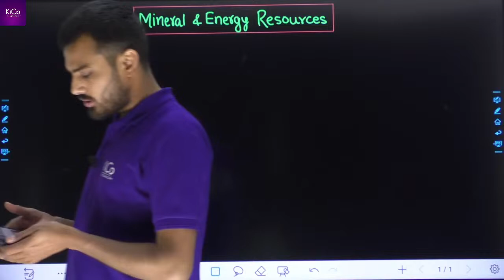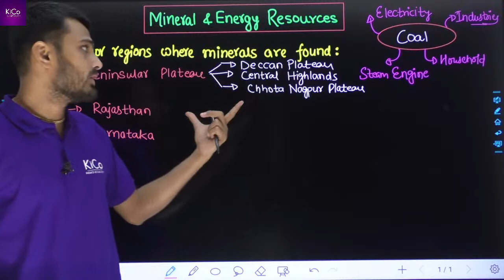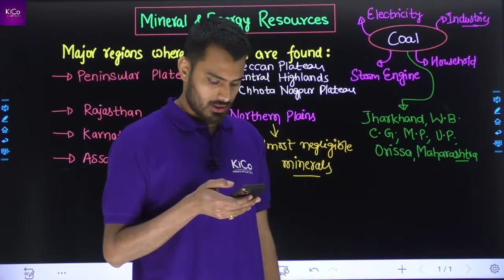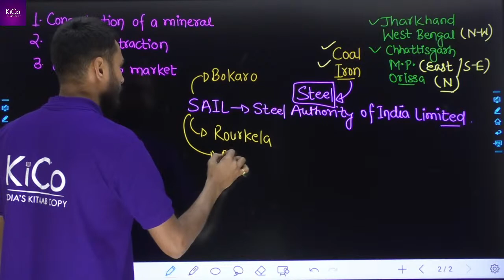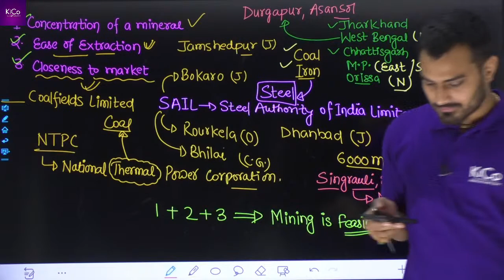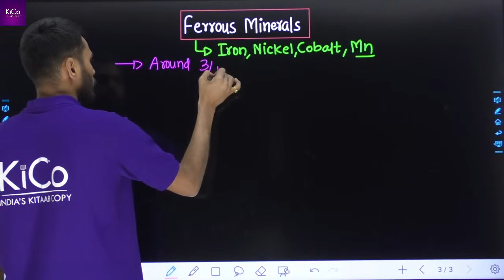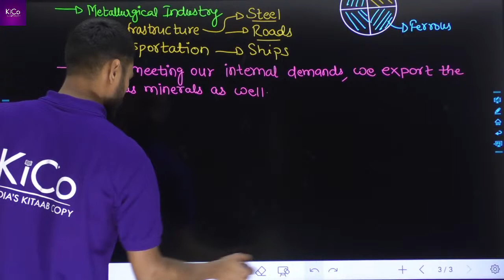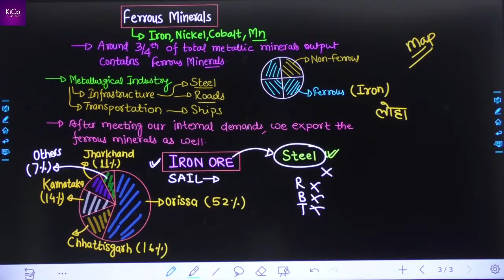Minerals and Energy Resources |Classes 6-10| GEOGRAPHY | Class 10| Complete NCERT | Basics of UPSC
KiCo-India's Kitaab Copy: India's Best Institute for Classes 1- 12, IIT-JEE/NEET, Olympiads Preparation
Call KiCo-India's Kitaab Copy for detailed Information on Courses: 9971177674
Connect with KiCo-India's Kitaab Copy
Features of KiCo Application: 👇
✔️Watch our Lectures unlimited times during your subscription period
✔️Clear your doubts with Expert Faculty Members using KiCo Chat Support 24*7
✔️Recorded Video lectures can be downloaded inside KiCo App
✔️Teacher's eNote available inside our App
✔️ Daily Practice Sheet of each lecture for crystal clear concepts
mineral and energy resources and other legislation amendment bill 2020
difference between mineral and energy resources
what mineral and energy resources are found beneath the ocean floor
marine resources biotic mineral and energy resources
ch minerals and energy resources notes
ch minerals and energy resources
mineral and energy resources class 8 dav
mineral resources and energy department
energy and mineral resources division
energy and mineral resources division job circular 2021
extraction of mineral and energy resources from deep underground deposits
class 12 geography chapter mineral and energy resources notes
ministry of power energy and mineral resources job circular 2022
mineral and energy resources class 12 questions and answers
the mineral and energy resources and other legislation amendment act 2020
mineral and energy resources upsc
ministry of energy and mineral resources uganda
mineral and energy resources - wikipedia
what is mineral and energy resources
mineral and energy resources 2 class 10 icse notes
mineral and power resources pdf
mineral and energy resources class 8 notes pdf mcq ppt ncert